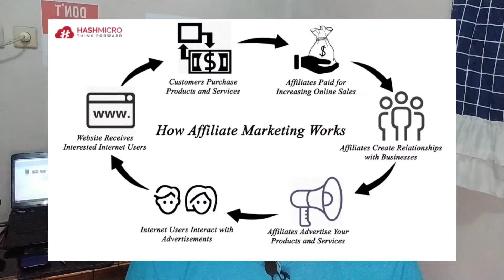Menghasilkan Uang dari Shopee Tanpa Punya Produk dengan Affiliate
Penjelasan singkat tentang potensi mendapatkan uang dari program Shopee Affiliate hingga puluhan juta rupiah.